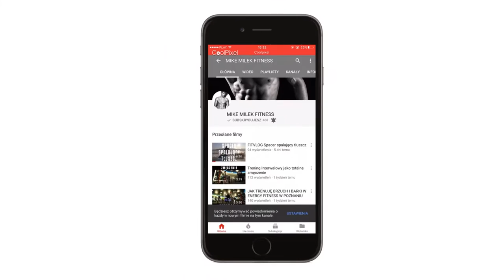Jak trenować na siłowni ?